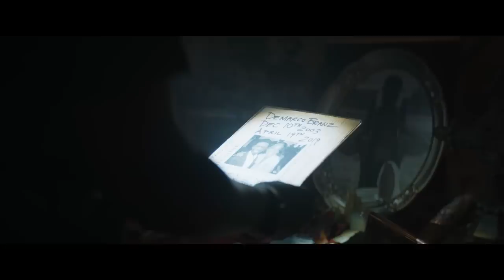BODY CAM | Extended Preview | Paramount Movies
Now on Digital, Blu-ray™& DVD

While investigating the bizarre murder of a fellow officer, veteran Renee Lomito (Mary J. Blige) discovers a mysterious figure in their body cam footage. Haunted by visions of the event, she suspects something supernatural is targeting the cops in her unit. Nat Wolff also stars in this intense action thriller.

Featuring: Mary J. Blige, Nat Wolff, David Zayas, Anika Noni Rose